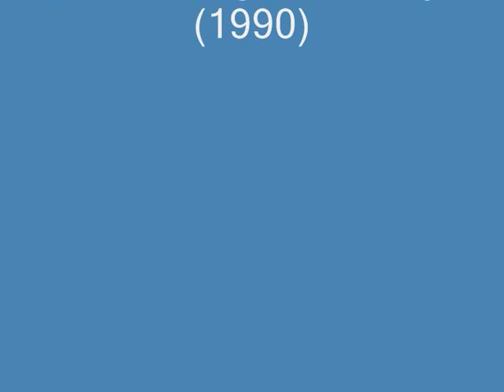TAKIS BARBERIS - Names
Takis Barberis -- Something From July
Country:Greece
Released:1990

Drums -- Costas Kalogirou, Leonidas Pliatsikas
Electric Bass -- Spyros Hadjiyagos
Electric Guitar, Acoustic Guitar -- Takis Barberis
Keyboards -- George Tsolakos , Takis Barberis ,Vassilis Ladas
Percussion -- Leonidas Pliatsikas, Takis Barberis
Piano -- George Tsolakos ,George Kontrafouris, Takis Farazis
Tenor Saxophone -- Takis Paterelis, Dinos Apostolou
Written-By -- Takis Barberis